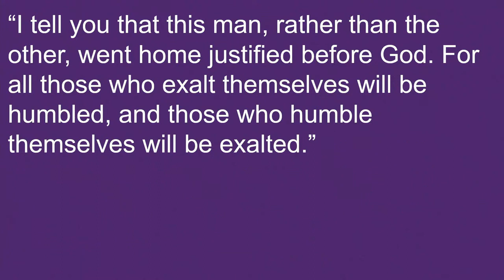Ash Wednesday Sermon: “The Seven Deadly Sins: Pride” – Luke 18:9-14 – February 14, 2024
Last century, the Christian writer C.S. Lewis wrote a famous book called “Mere Christianity.” In it, he has a chapter on pride. Know what the title of that chapter is? “The Great Sin.” On Ash Wednesday, we heard about the great danger of pride. Pride trusts in its own self-righteousness. Pride looks down on everyone else. Pride wars against God. Pride lives in every one of us. It’s only the grace of God in Jesus that can disarm the pride in our hearts. Life isn’t a competition. You don’t have to make yourself look good. You are lovely, because you are loved by Jesus. In repentance, we turn to God and trust in his mercy: “God, have mercy on me, a sinner” (Luke 18:13). I hope you can watch this Ash Wednesday sermon about the dangers of pride and the comfort of Jesus’ forgiveness. God bless you!